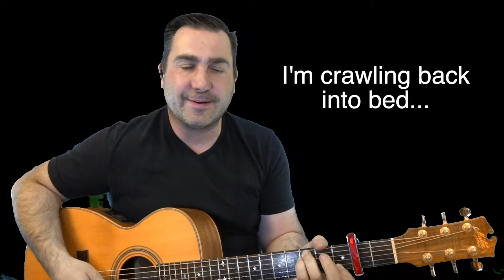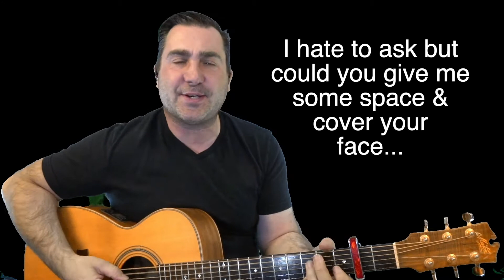COVER YOUR FACE – Song 34 of 52 - 2020 Songwriting Challenge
My uber-pop-radio-ready-90s-ish-2020-supermarket-anthem-for-Vicrorians!!

COVER YOUR FACE – DOM ITALIANO

I guess I wonder how so many get by
The secret pressure, every breath is a sigh
Why is it easy to pretend I don’t see
Without it bothering me?

I know the numbers; I don’t know how I feel
I couldn’t tell you what is fake, what is real
I’m so confused so I just keep my mouth shut
What are we covering up?

I’m going nowhere, I stay inside
We all have reason to hide

You’re not the only one to feel out of place
When you cover your face
I hate to ask but could ya give me some space

This conversation isn’t going as planned
I filter every little thought through my hands
I pick and choose when and how I agree
Like I don’t want to be free…

I’m stuck in limbo, stuck in my head
I’m crawling back into bed

You keep your distance; you keep your cool
Building resistance; another rule
There’s only so much that you can take
Sooner or later you break

It’s only natural that you feel out of place